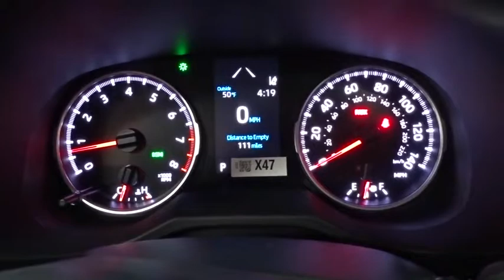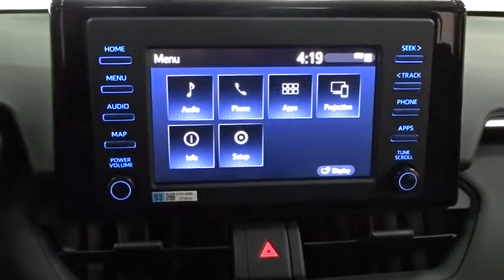2019 Toyota RAV4 Des Plaines, Elmhurst, Schaumburg, Chicago, Naperville, IL T53204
Silver Sky Metallic New 2019 Toyota RAV4 available in Des Plaines, Illinois at Bredemann Toyota. Servicing the Elmhurst, Schaumburg, Chicago, Naperville, IL area.

Bredemann Toyota
1301 W Dempster St

CONVENIENCE PACKAGE  -inc: 8-Way Power-Adjustable Driver's Seat w/Lumbar Support  5 Door Smart Power locks  remote entry and hands free power rear liftgate  Front Seat Heating,COLD WEATHER PACKAGE  -inc: 3 Spoke Leather Heated Steering Wheel  Lane Departure Alert  Wiper/Windshield Deicer  Rain Sensing Front Wipers,All Wheel Drive,Power Steering,ABS,4-Wheel Disc Brakes,Brake Assist,Aluminum Wheels,Tires - Front All-Season,Tires - Rear All-Season,Temporary Spare Tire,Sun/Moonroof,Generic Sun/Moonroof,Heated Mirrors,Power Mirror(s),Integrated Turn Signal Mirrors,Rear Defrost,Privacy Glass,Intermittent Wipers,Variable Speed Intermittent Wipers,Rear Spoiler,Power Door Locks,Daytime Running Lights,Automatic Headlights,Fog Lamps,AM/FM Stereo,MP3 Player,Bluetooth Connection,Auxiliary Audio Input,Smart Device Integration,Steering Wheel Audio Controls,Bucket Seats,Pass-Through Rear Seat,Rear Bench Seat,Adjustable Steering Wheel,Trip Computer,Power Windows,WiFi Hotspot,Keyless Entry,Keyless Start,Remote Trunk Release,Cruise Control,Adaptive Cruise Control,Climate Control,Multi-Zone A/C,Cloth Seats,Driver Vanity Mirror,Passenger Vanity Mirror,Cargo Shade,Engine Immobilizer,Traction Control,Stability Control,Front Side Air Bag,Telematics,Lane Departure Warning,Lane Keeping Assist,Blind Spot Monitor,Cross-Traffic Alert,Tire Pressure Monitor,Driver Air Bag,Passenger Air Bag,Front Head Air Bag,Rear Head Air Bag,Passenger Air Bag Sensor,Knee Air Bag,Child Safety Locks,Back-Up Camera